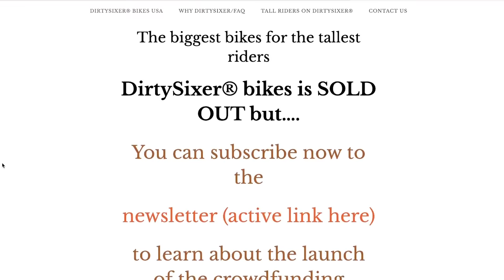Electric Bikes For Tall Riders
Today we’re going to be talking about eBikes for taller people. This is something that comes up a lot so I hope that we can answer some questions. Here are a few tips and suggestions that might make the process of finding an electric bike easier if you are on the taller side.

0:00 Introduction
0:30 Will my ebike fit me?
1:00 factors to look for when looking for an ebike for tall riders
1:50 What is considered a tall rider?
3:00 Different sizes of eBikes
4:00 Most common eBike measurements
5:55 Negatives of modifying bike
7:00 How to determine your ebike frame size
10:30 Wheel size
12:50 Make sure the bike is still stable with modifications
14:45 Companies with larger ebikes